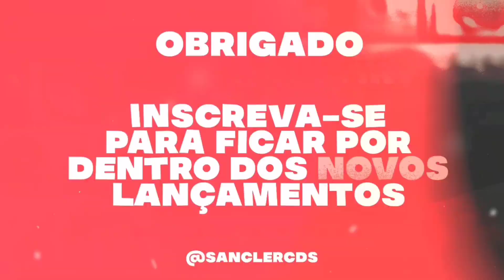CLIMA FRIO - NADSON O FERINHA 2023 ( MÚSICA NOVA ) CD ATUALIZADO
CRÉDITOS : ‎‎‎@NadsonOFerinhaOficial

💢 Piseiro
💢 Pisadinha

Sanclér cds
Sanclér cds
teuhit. com
Piseiro Novo
Pisadinha nova
piseiro atualizado
piseiro Pra paredão
piseiro novo
piseiro atualizado
pisadinha novas
piseiro 2023
piseiro estourou,
piseiro piseiro,
piseiro dança,
piseiro coreografia,
piseiro funk,
piseiro do vaqueiro,
piseiro apaixonado,
piseiro anderson,
piseiro atualizado,
piseiro avioes,
piseiro arrochado,
piseiro áudio,
piseiro água,
piseiro bom,
piseiro batidão,
piseiro cd,
piseiro casal,
piseiro cd completo,
piseiro completo,
piseiro c,